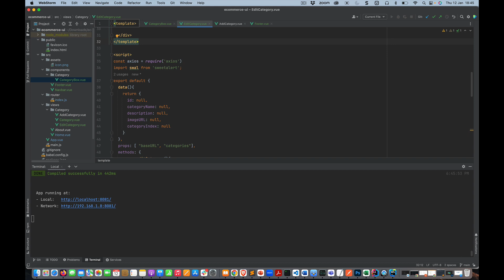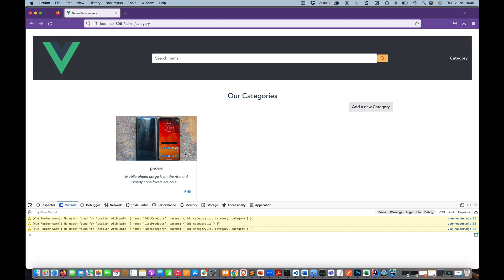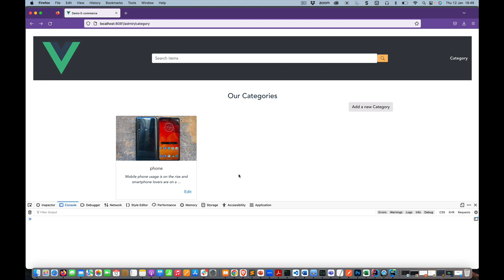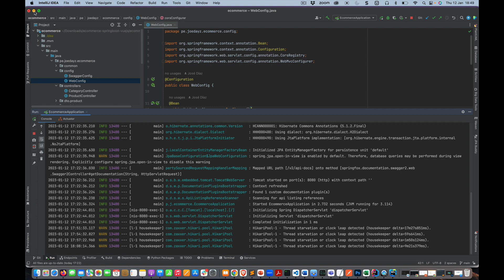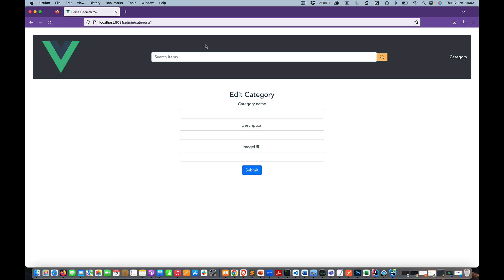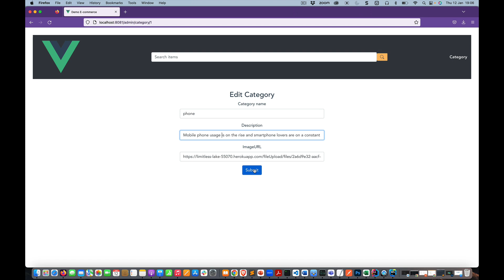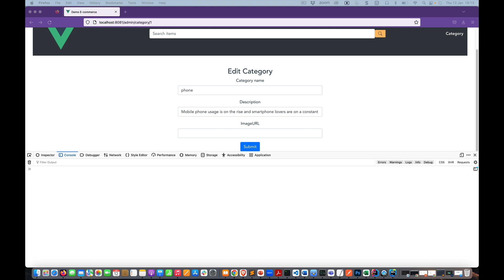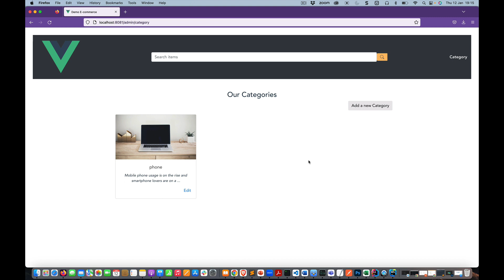AprendeconJoe Spring Boot y Vue.JS: Editando un Category